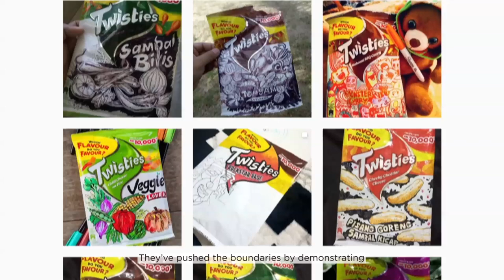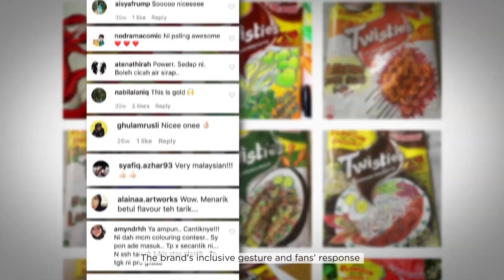The Malaysian Twist - Case Study